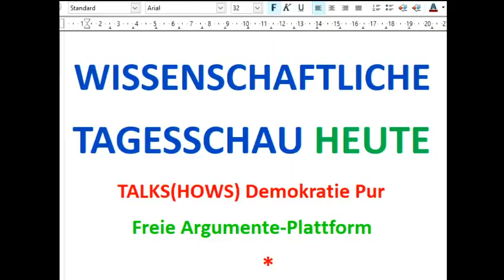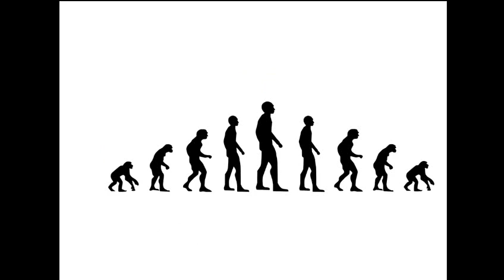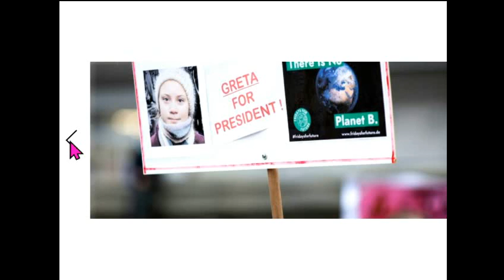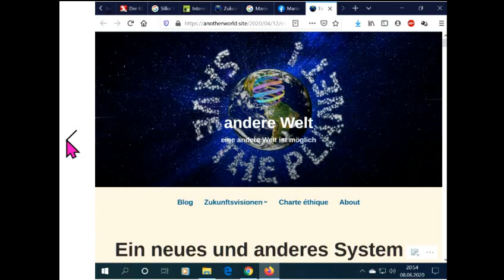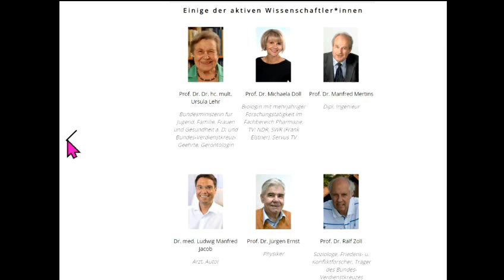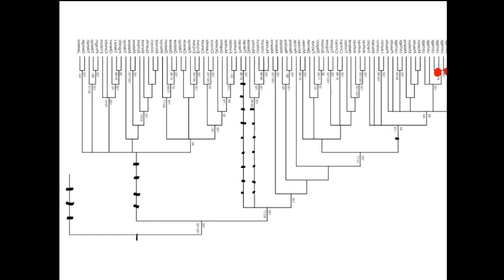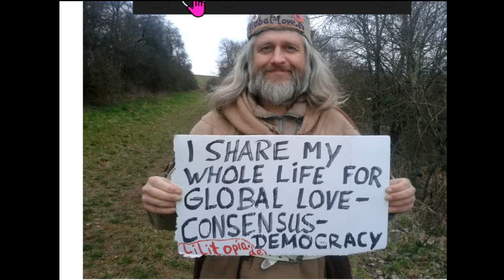Wessen Plan=best? Widerstand2020 Markus Krall Christian Felber GWÖ Fridays for Future Niko Paech Deg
493 Degrowth Gemeinwohl-Ökonomie Postwachstum Greta Thunberg Carla Reemtsma Luisa Neubauer Gradido Hans-Werner Sinn Bhutan Bruttonationalglück Permakultur Cradle2Cradle Bonobo-Kommunismus Quelle Greta Thunberg Fridays for Future Markus Krall Christian Felber Gemeinwohl-Ökonomie GWÖ Hans-Werner Sinn Cradle2Cradle Permakultur Bhutan Bruttonationalglück Sahra Wagenknecht Niko Paech Kevin Kühnert Rainer Mausfeld Luisa Neubauer Carla Reemtsma Postwachstums-Ökonomie Degrowth Bonobo-Kommunismus Andreas Michalsen Max Otte hans-georg maaßen WerteUnion ulrike herrmann Atlas Initiative Dr. med. Rüdiger Dahlke Scientists for Future KenFM Jörg Spitz Karl J. Probst Bürgerliche Revolution Ernst Wolff Corona Covid 19

MfG

Kostenlose Telefon-Konferenzen weltweit:
8-stelliger beliebiger Einmal-Zugangs-Code